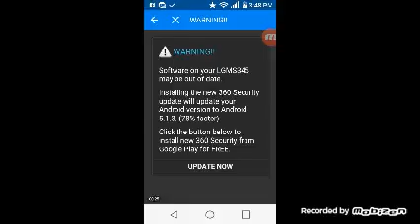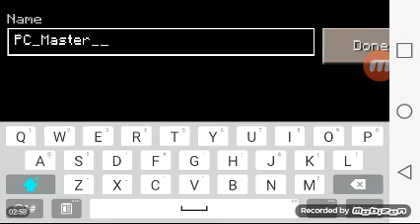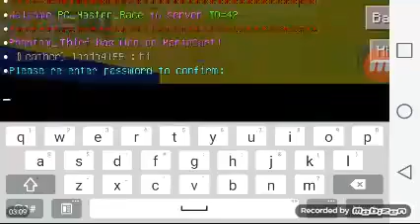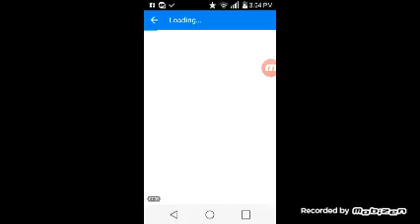Video of death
Lol i did realyy bad this time